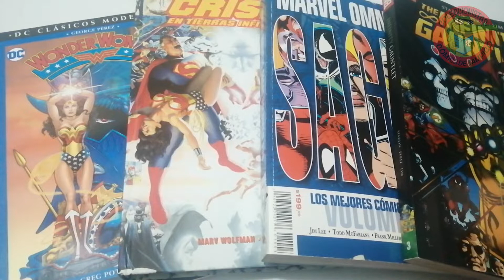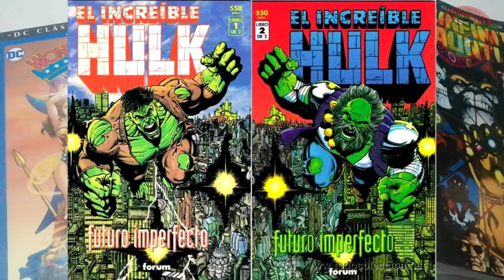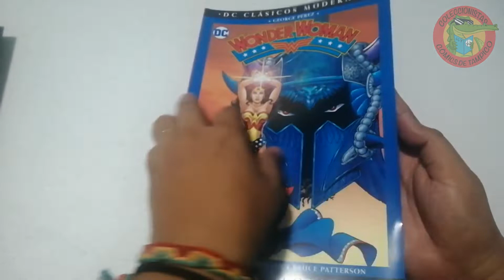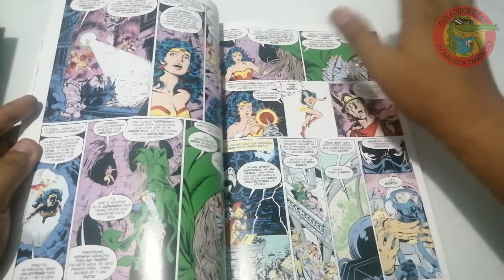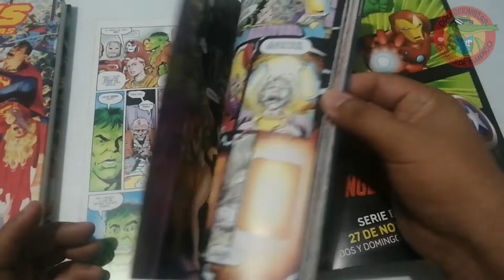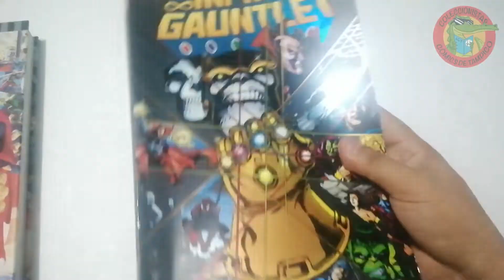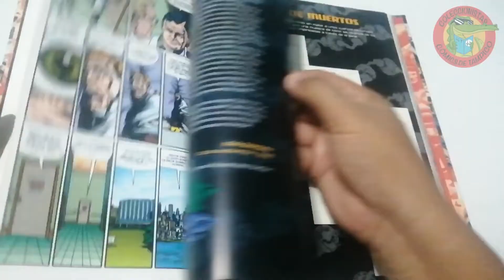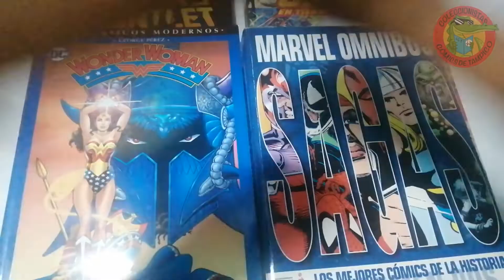GEORGE PÉREZ se nos fué, pero queda su obra como legado COMIQUEANDO #7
Un pequeño tributo para nuestro querido George Pérez, que en paz descanse.